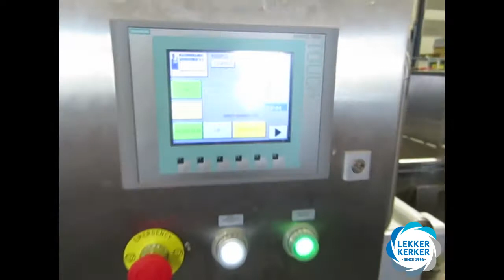Reconditioned SIG FD100 Butter/margarine packing machine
Reconditioned automatic packing / wrapping machine for butter or margarine.

Manufacturer: SIG (Ecopack)
Type: FD100
Capacity: up to 100 packets/min
Pack size: 115 gram
Dimensions package: 122 x 32 x 30 mm
Product: Butter
Format size: 74 x 38 x 23 mm, 62,5 gram

Reconditioned by:
Lekkerkerker Dairy & Food Equipment